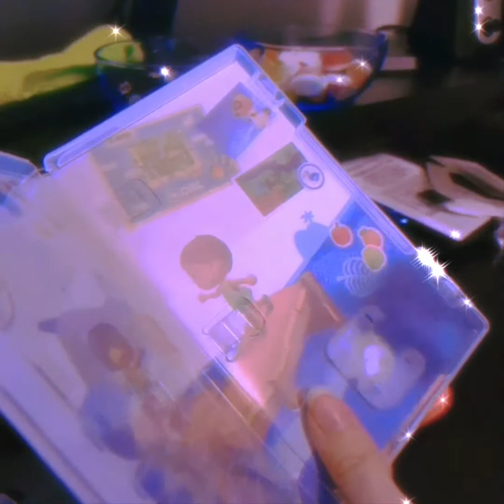♡ unboxing nintendo switch lite (coral) + animal crossing ♡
my first ever unboxing video ! to celebrate my new switch lite ~ / I've watched too many "kawaii unboxing" videos :'D